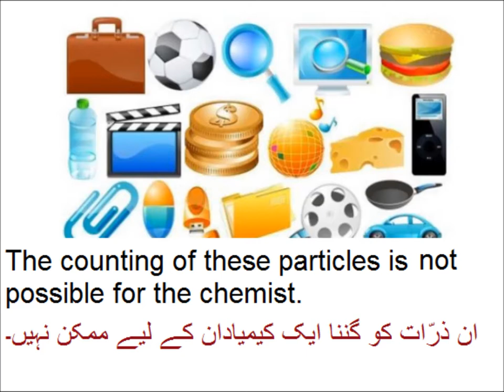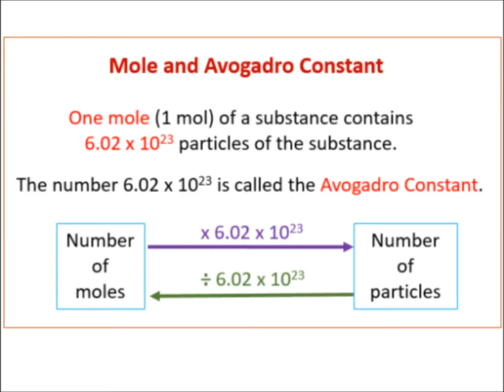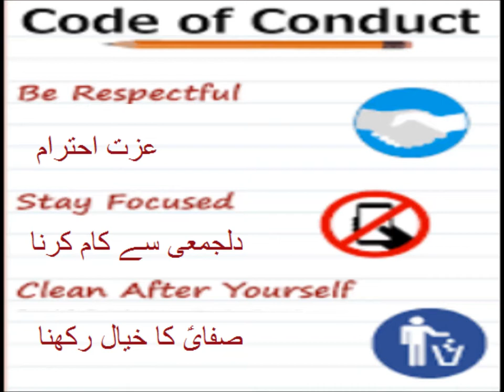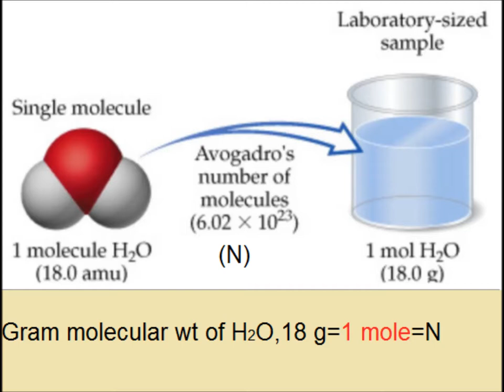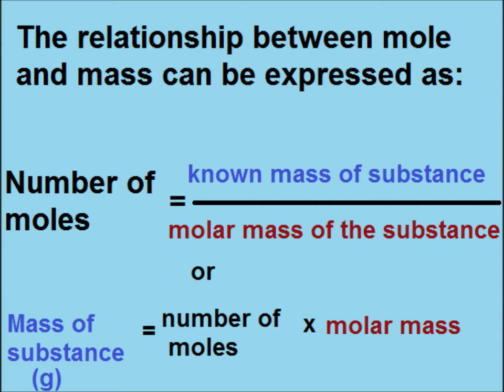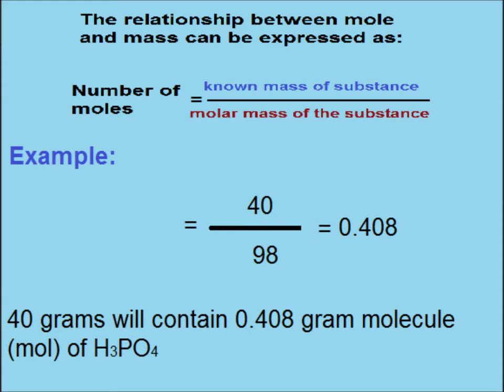Chemistry 9 in Urdu/Avogadro's number/unit 1.17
9th chemistry unit 1.17, Avogadro's number in Urdu